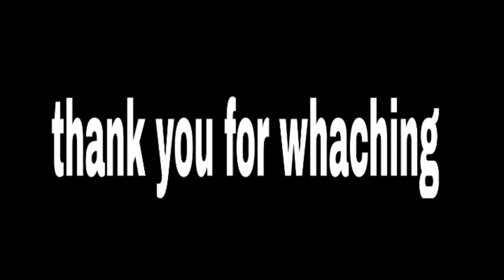build chicken farm | Minecraft survival series #10 | brine gamer